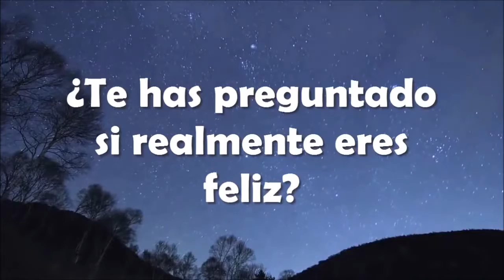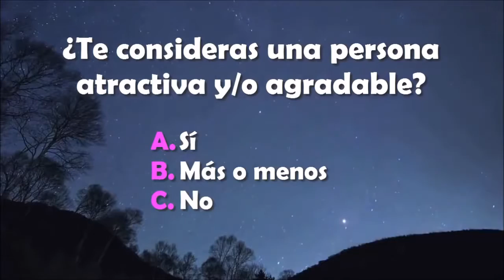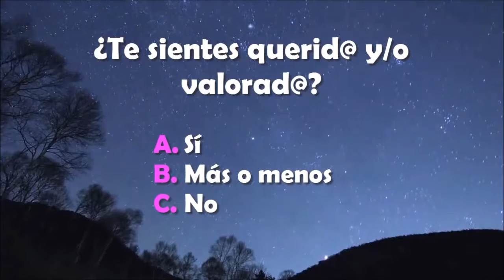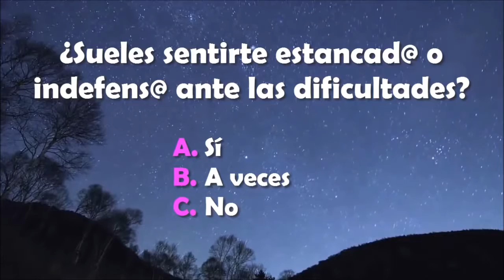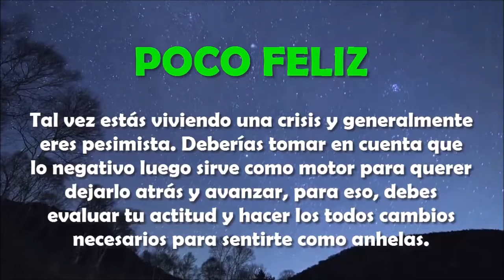¿Soy feliz? (Test por Ratón Curioso)